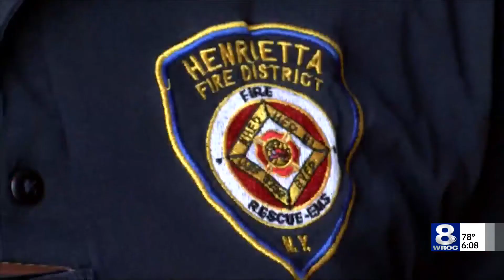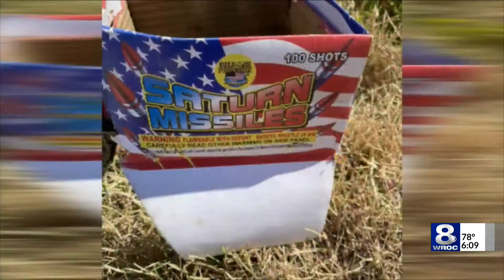Fireworks still a nuisance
Rochesterians are not giving up on the fight against the eternal boom